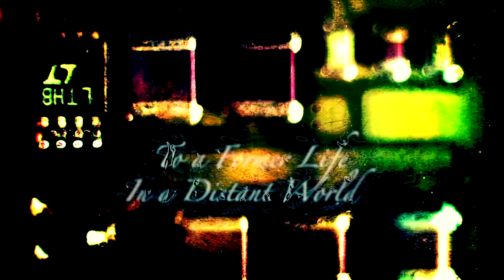Rafael Ortega - Ayreon - The Source WIll Flow (Lyrics)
Ayreon - The Source Will Flow video directed by Rafael Ortega.

A month ago we asked the fans here on Facebook to make a video for the song ‘The Source Will Flow’ from the new Ayreon album. It’s finally time to reveal the four best videos, we want you to decide the winning video!
Please head to my website and vote to let us know which video you like best! And of course... I hope you enjoy the music :-)